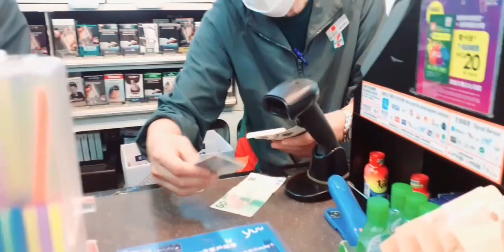tara sa 7/11 @ may may24 vlog